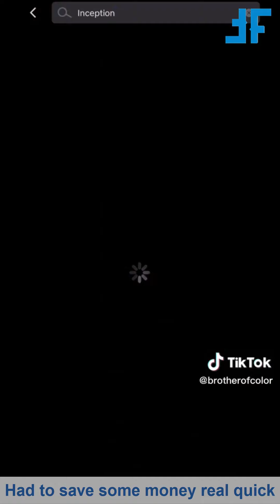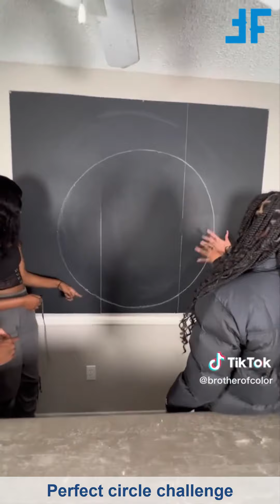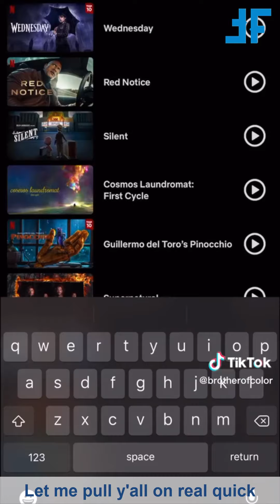* TRY NOT TO LAUGH * BROTHEROFCOLOR TikTok Videos 2023 | Funny Brotherofcolor TikToks Compilation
In this hilarious compilation of Brotherofcolor TikTok videos, watch as he prank calls his mom, plays with his headphones, and tries not to laugh while prank ringing his friends. This is one compilation you don't want to miss!

Brotherofcolor is a hilarious character on TikTok who knows how to have fun! In this compilation, you'll get to see him prank call his mom, play with his headphones, and try not to laugh while prank ringing his friends. This is one compilation you won't want to miss!

For more funny tiktok videos follow Brother Of Color